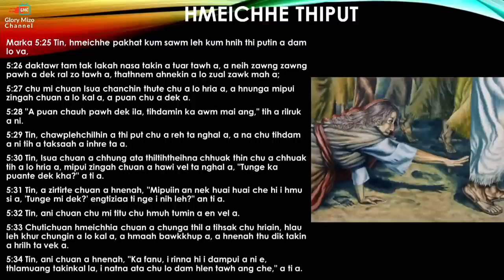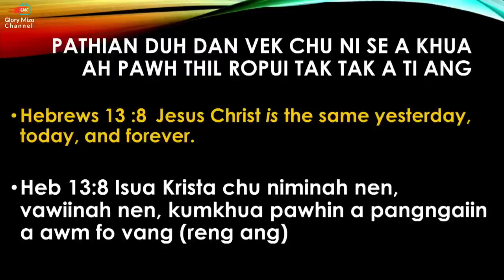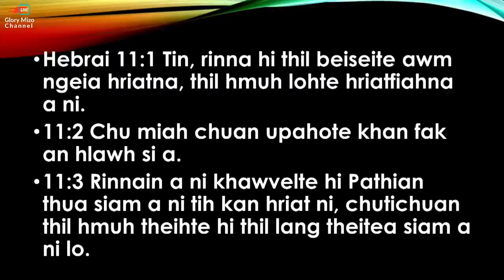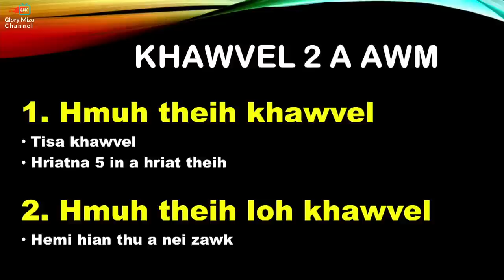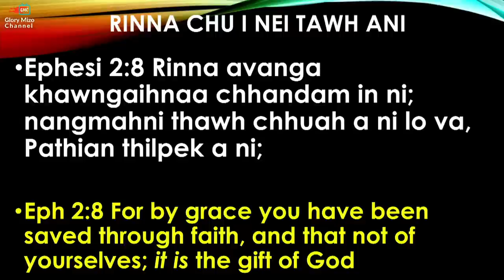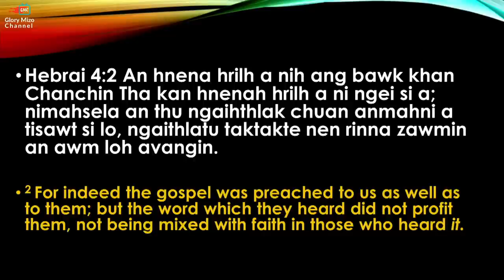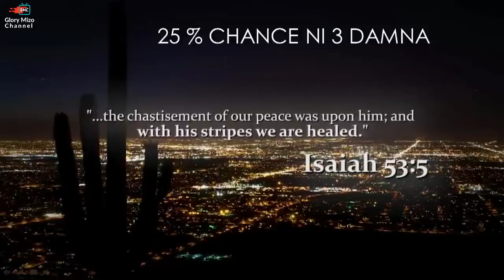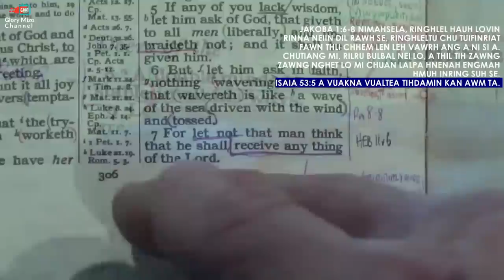Dr Dennis Ramdinmawia || Topic - Rinna (Faith) || Lamka Revival meet 2022 Zan 09